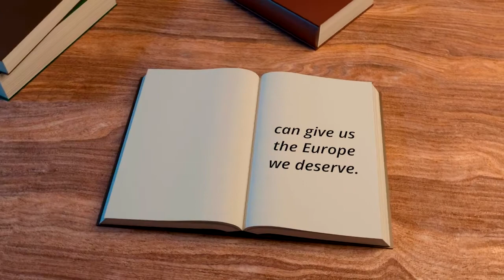eu and erasmus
written and narrated by sean ellul